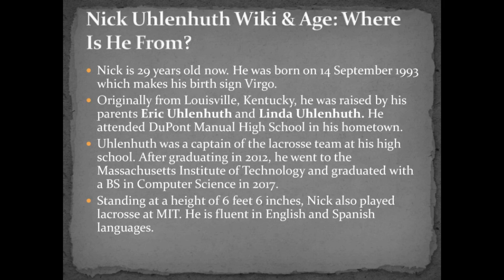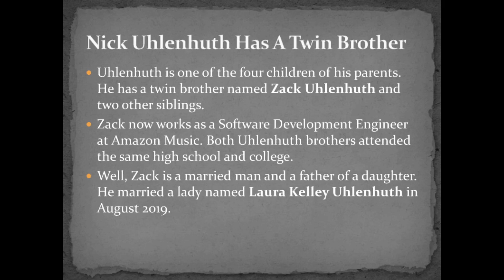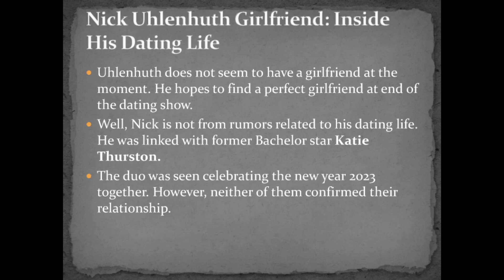Nick Uhlenhuth Wiki, Age, Family, Job, Dating, Girlfriend, Birthday, Net Worth, Twin - Factspodium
Who Is Nick Uhlenhuth? Meet The Perfect Match Contestant